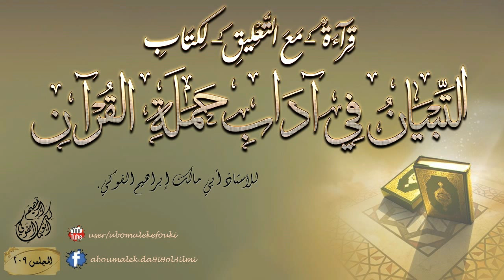[209] /(قراءة -مع التعليق- لكتاب التبيان في آداب حملة القرآن) / للأستاذ أبي مالك إبراهيم الفوكي.